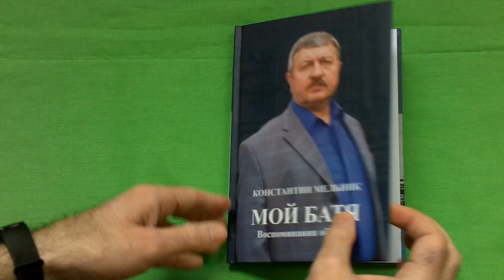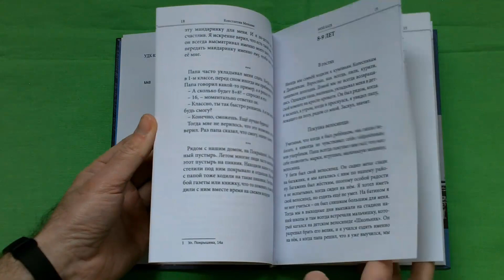Мой БАТЯ. Воспоминания об отце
Это моя книга об отце. Цена в формате PDF - $1.

Если хотите приобрести книгу в печатном издании ($7 + доставка из Киева в ваш регион), пишите сюда: